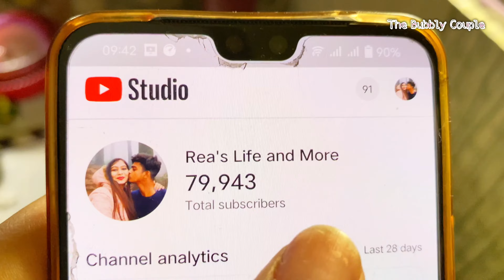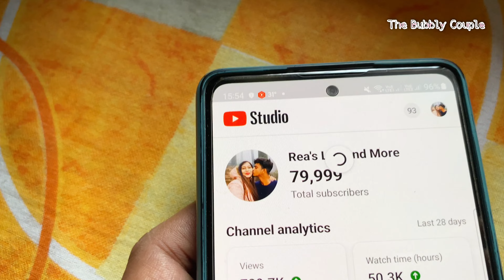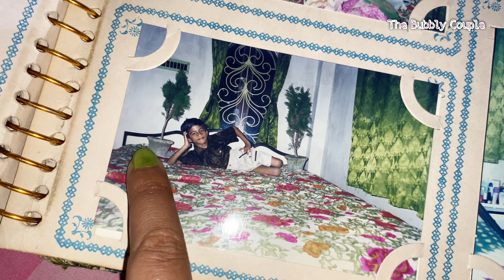এক দিনে পেলাম Double Gift 🤩🤩 || ভীষণ খুশি আজ 🤩